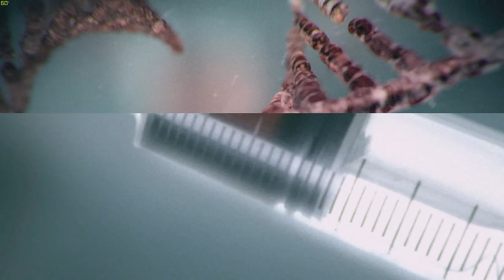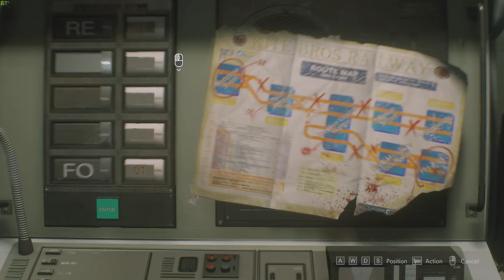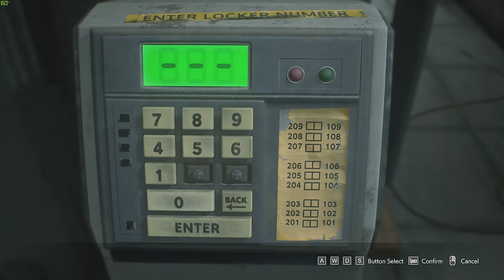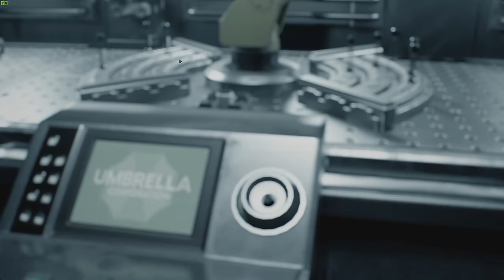Resident Evil 3 Remake (PC) No Damage - No Box, S-Rank (Hardcore)